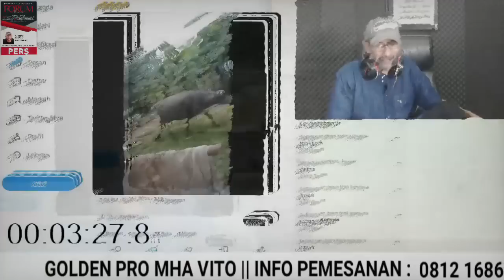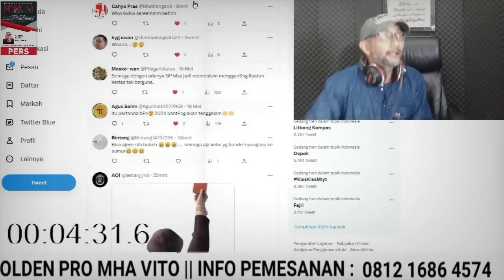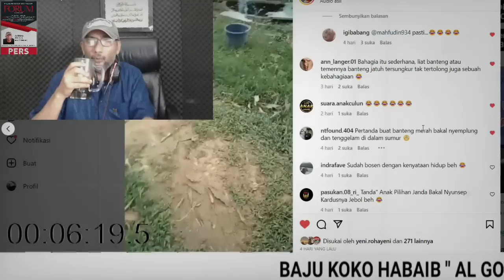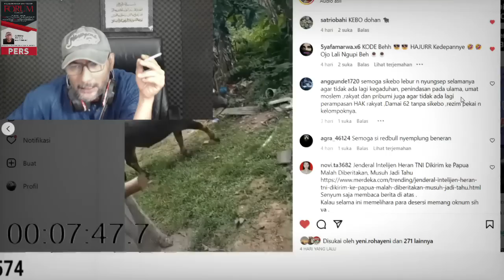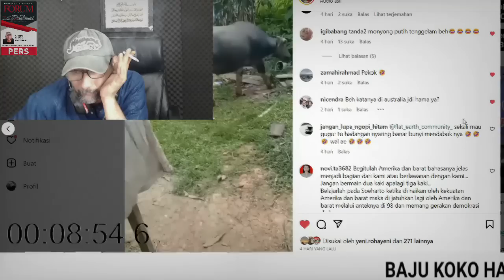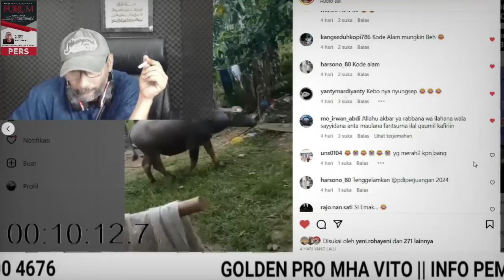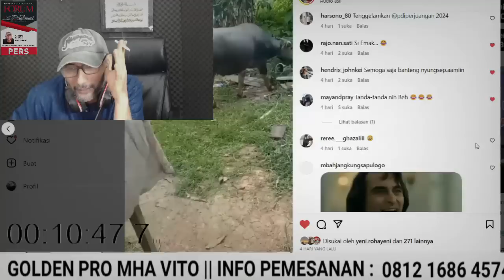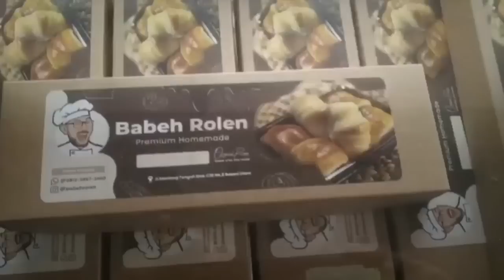Ini Viral Kocak !! Ini KERBAU Guys BUkan BANTEng !!!